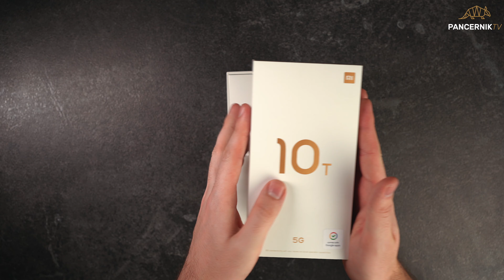Etui do Xiaomi Mi 10T| Mi 10T PRO (MSVII/DUX DUCIS/ XIAOMI/ SPIGEN/ RINGKE)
Etui\Case do Xiaomi Mi 10T| Mi 10T PRO w sklepie pancernik.eu ⬇️

0:00 WSTĘP
0:35 ETUI
1:22 MSVII MATTE XIAOMI
2:19 DUX DUCIS SKIN PRO
3:22 XIAOMI SKIN PU CASE
4:08 SPIGEN RUGGED ARMOR
5:12 RINGKE FUSION X
6:09 KONIEC